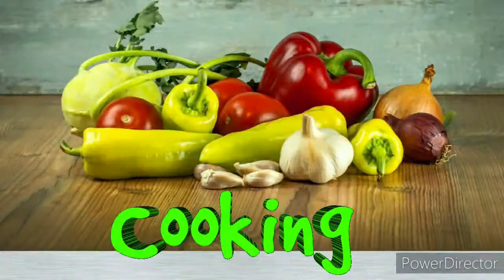fish recipe||kinamatisang isda|easy made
thanks...
God bless
love,respect,peace